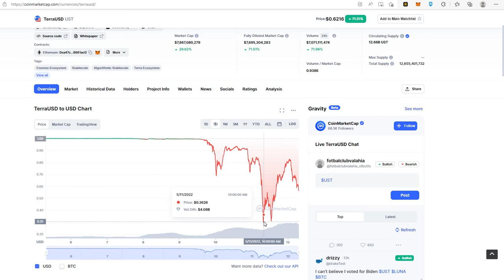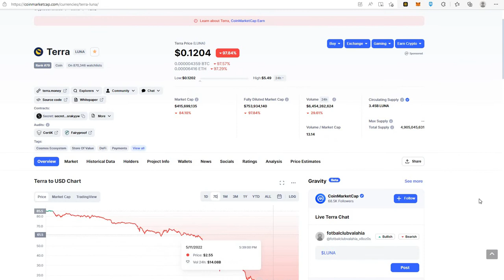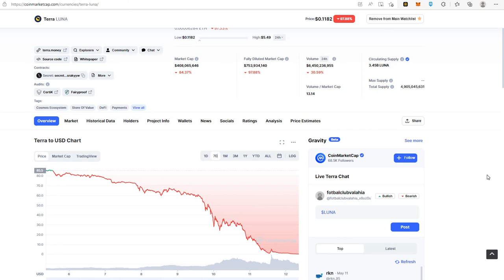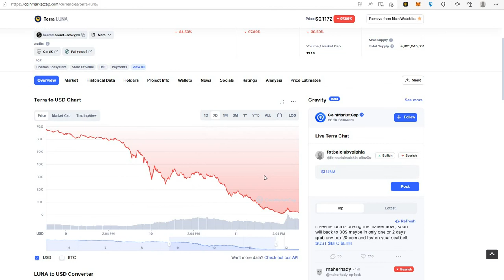Capat de drum pentru LUNA? Sau doar un nou inceput?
Va mai reveni luna vreodata in Top 10?